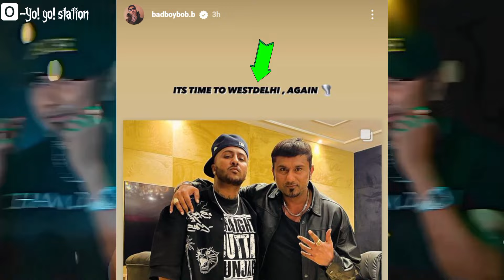YO YO HONEY SINGH X BADBOYBOB COLLAB IN INTERNATIONAL VILLAGER 2 | VIGDIYAN HEERAN | LOVE DOSE 2